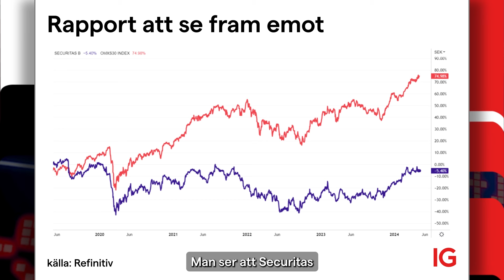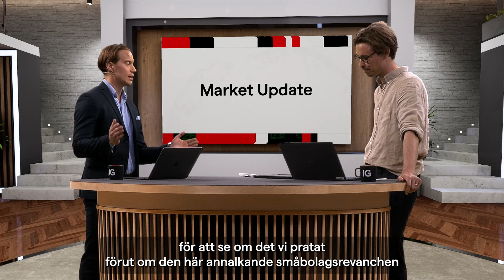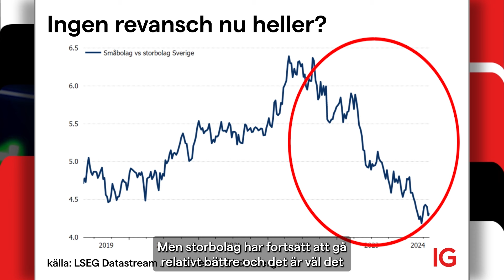Market Update: Securitas & sammanfattning av rapportsäsongen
CFD-kontrakt är komplexa instrument som innebär stor risk för snabba förluster på grund av hävstången. 74 % av alla icke-professionella kunder förlorar pengar på CFD-handel hos den här leverantören. Du bör tänka efter om du förstår hur CFD-kontrakt fungerar och om du har råd med den stora risken för att förlora dina pengar. Optioner och börshandlade produkter är komplexa finansiella instrument och du riskerar ditt kapital. Förluster kan ske extremt snabbt.